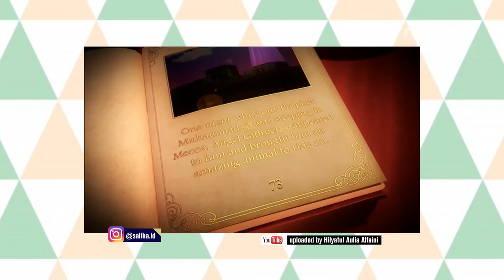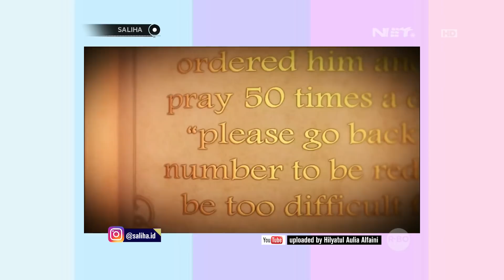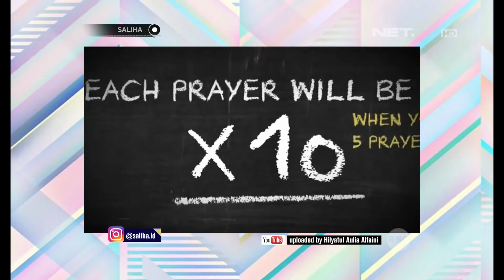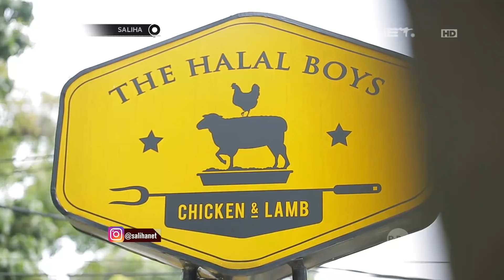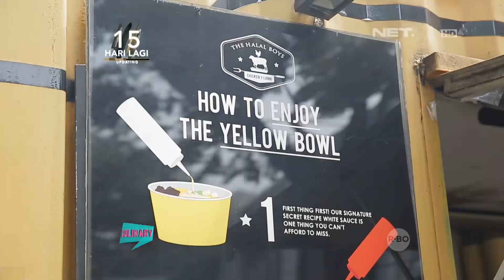SALIHA - Sejarah Isra' Mi'raj